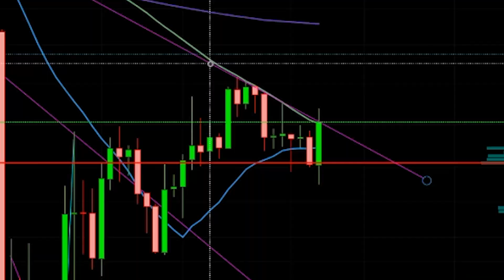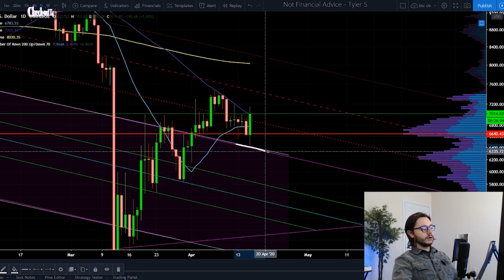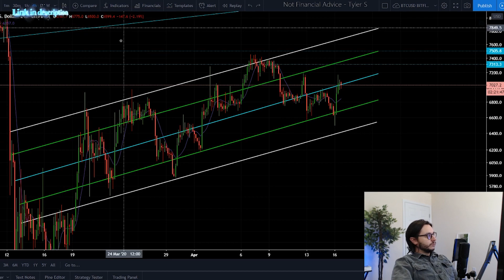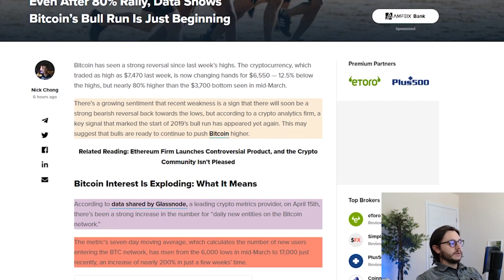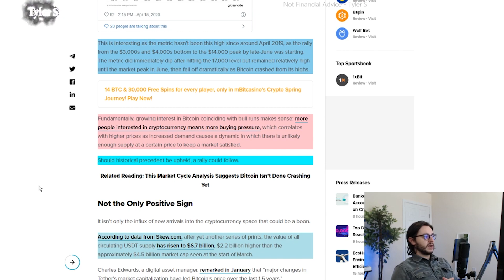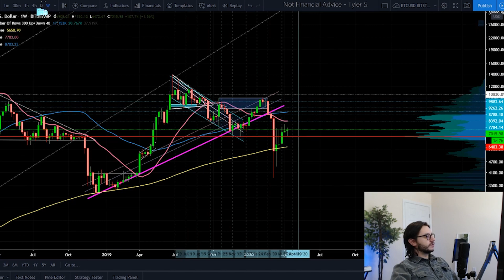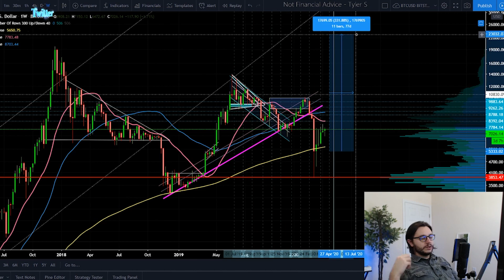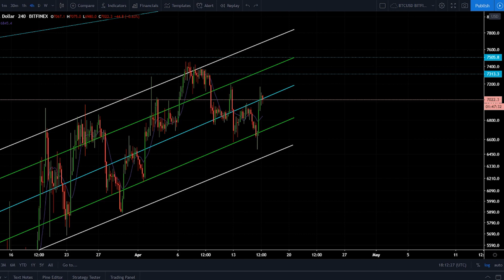IS BITCOIN ABOUT TO DO THIS?? AND 2 CRAZY REASONS WHY A PUMP TO $25,000 COULD HAPPEN BY SUMMER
🚨GET YOUR LEDGER!!